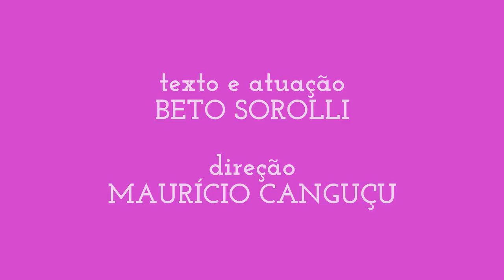A Catarina é uma Comédia - Vovó Sabe Mais que Mamãe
Espetáculo A CATARINA É UMA COMÉDIA!
Corra e garanta seu ingresso!

ÚNICA APRESENTAÇÃO! Dia 01/11, 21h, no teatro Ney Soares!

Vendas também no LEC - LABORATÓRIO DE EVENTOS DO UniBH
De seg a sex, das 14h às 19h.
responsável: Daniela Mendes

Composição: Beto Sorolli
Atuação: Beto Sorolli
Edição: Rômulo Oliveira Produções